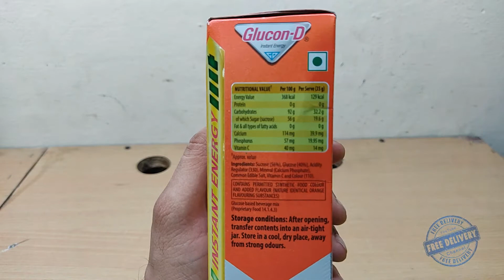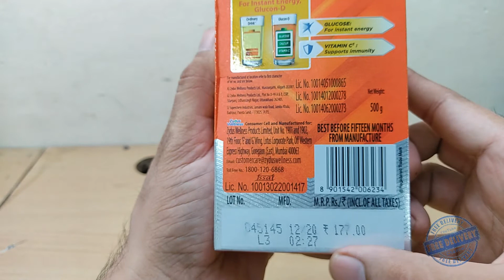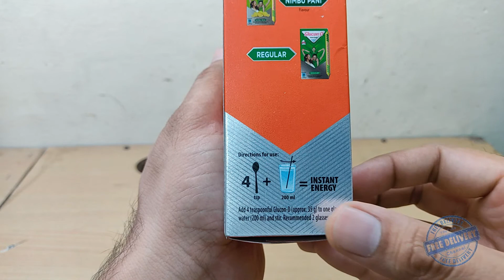GLUCON-D I INSTANT ENERGY | TANGY ORANGE | FREE HOME DELIVERY